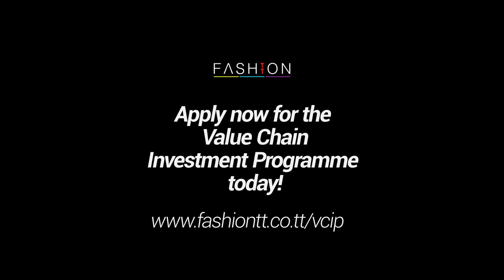Lisa-Marie Daniel - VCIP 2019 Open Call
FashionTT has launched the open call for the third cohort for the Value Chain Investment Programme. This programme is aimed at providing designers with strategic assistance to improve their business performance at varying stages of development.

The Fashion Value Chain Investment Programme (VCIP) is one of the core projects of the Strategic Plan for the Fashion Industry. This programme assesses local firms by an independent international panel who will categorize firms into one of the four levels of the VCIP.